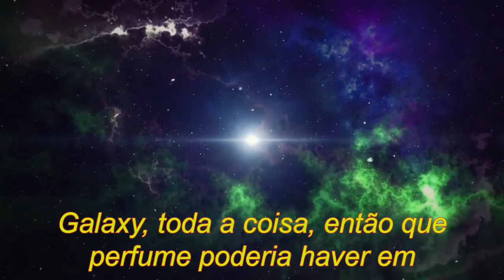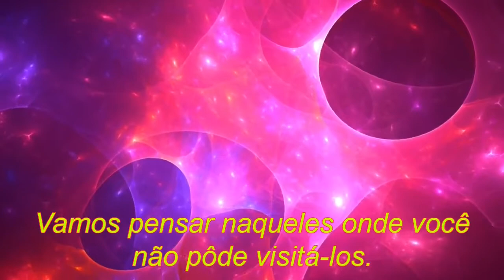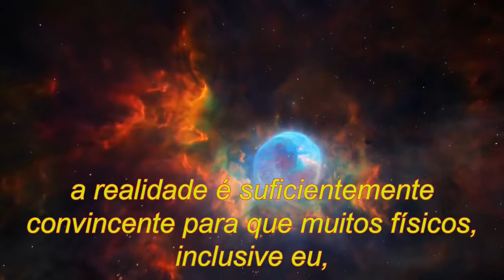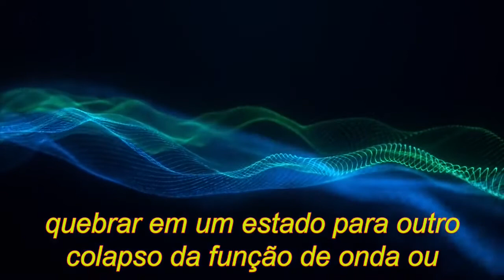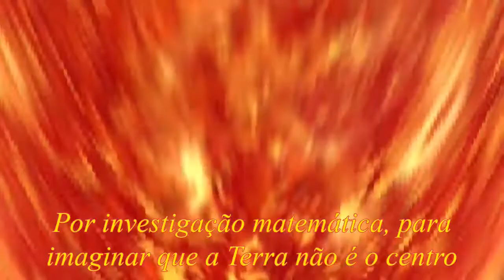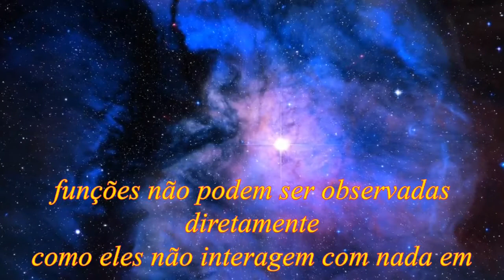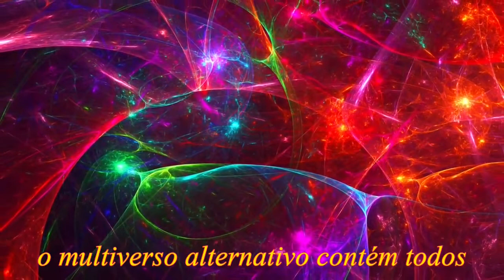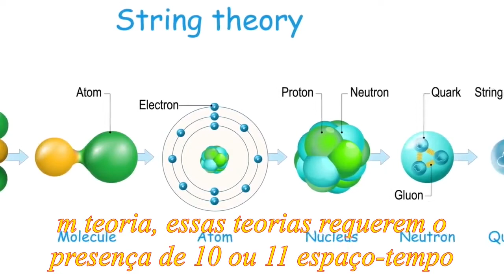A hipótese do multiverso explicada por Brian Greene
universos sem qualquer espaço e tempo clássicos - idealizados como conjuntos de funções de onda quânticas - não podem ser observados diretamente porque não interagem com nada em nosso universo e não teriam nenhum efeito em eventos futuros em nosso universo. Brian Greene explica que nosso universo seria afetado pelas ondulações das bolhas de outro universo que colidisse ao passar. No entanto, os modelos de multiverso são problemáticos porque não conseguem explicar por que o Big Bang aconteceu ou por que as leis da física são como são hoje, que parecem resultar de constantes matemáticas. O físico teórico americano e teórico das cordas Brian Greene discutiu nove tipos de multiversos. Um multiverso de um tipo um pouco diferente foi considerado na teoria das cordas e em sua extensão de dimensão superior, a teoria-M.